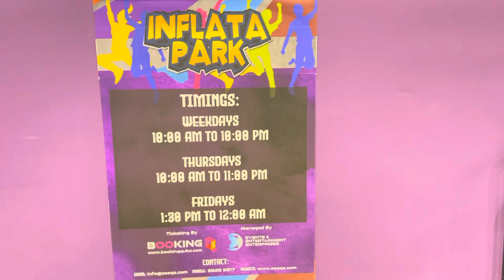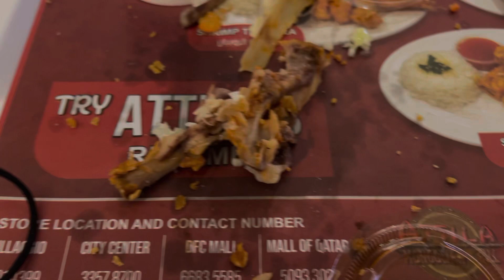Qatar inflatable park me kya hua ? Sara kho gayi 😮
Hi,

We are family of 3 from india currently living in doha.